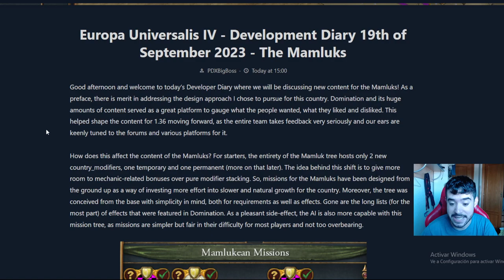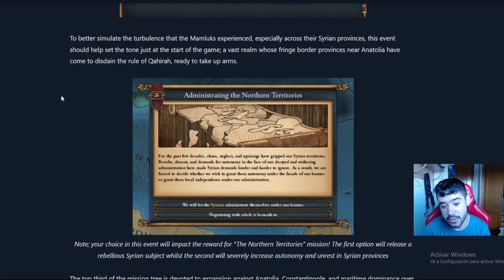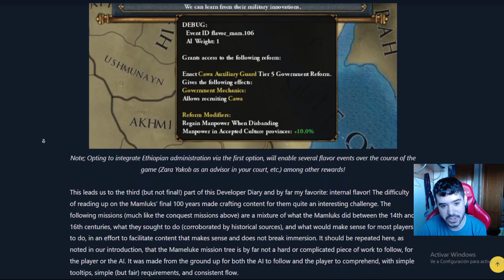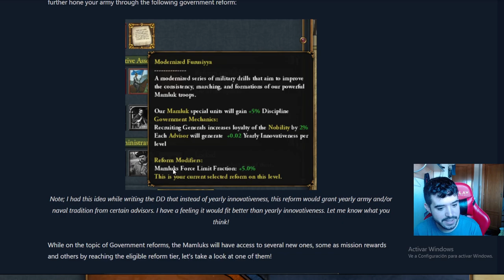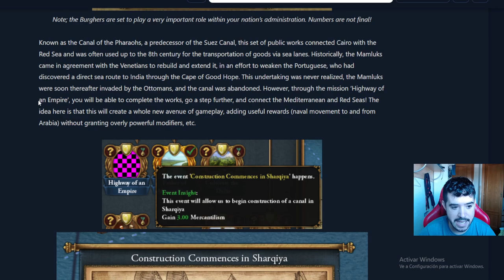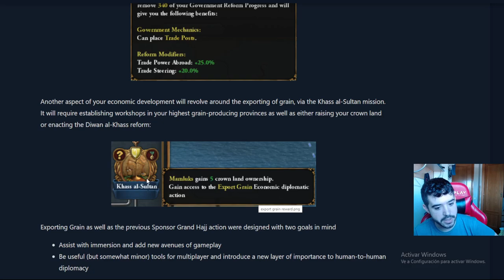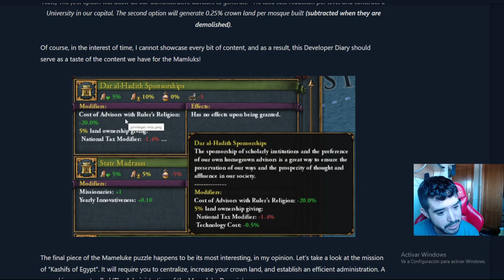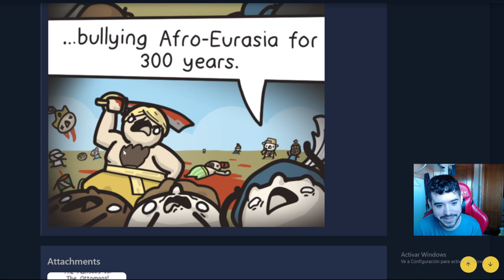Paradox SORPRENDE con el LOS MAMELUCOS - EU4 King of Kings